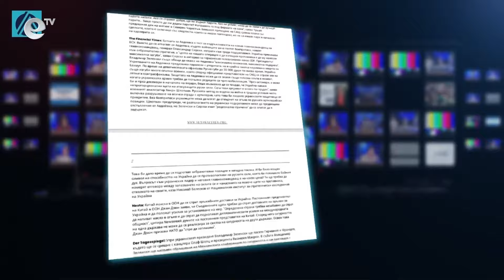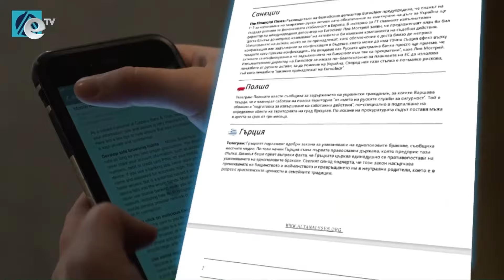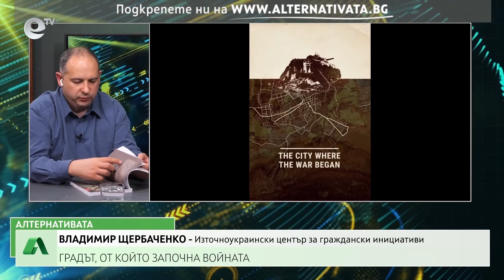АЛТЕРНАТИВАТА С КАЛИН МАНОЛОВ | 20.03.2024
1 - ЦИНИЗЪМ И ПОДИГРАВЧИЙСТВО - Проф. Евгений Дайнов за състоянието на обществото и политиката
2 - ЦИРК ПУТИН - Д-р Деян Кюранов за изборите в русия
3 - ГРАДЪТ, ОТКЪДЕТО ЗАПОЧНА ВОЙНАТА -  Владимир Щербаченко за живота в окупирания Славянск през 2014